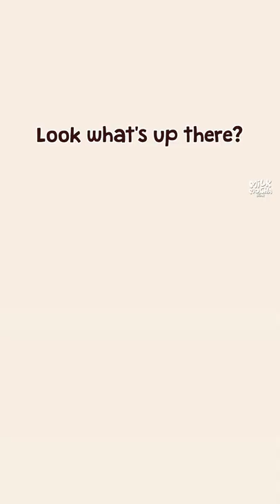[Milk Mocha Bear] Look what's up there!